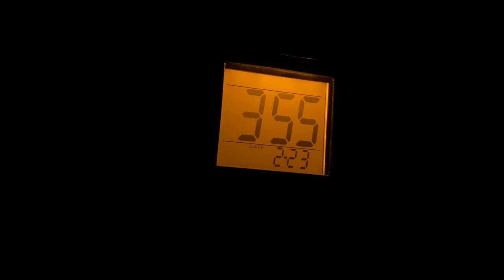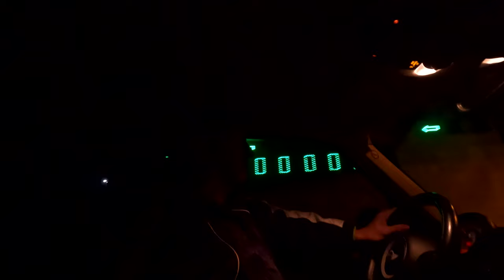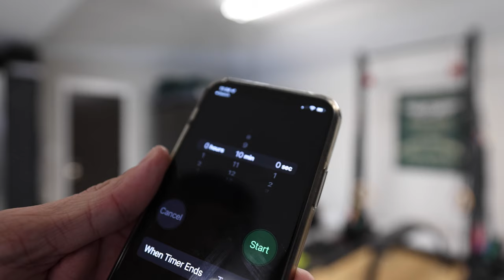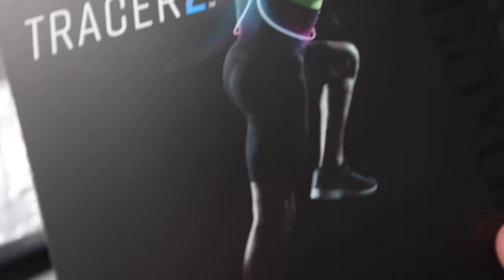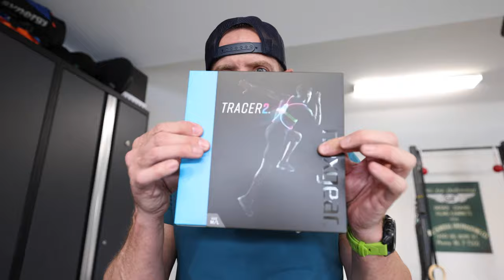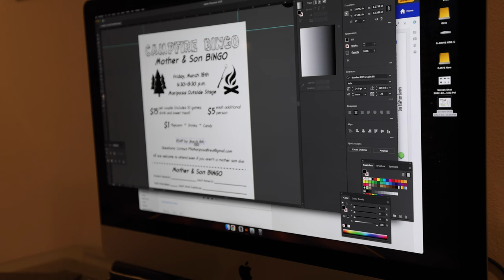That was much harder than I expected! - Ironman 70.3 Oregon Training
I have nineteen weeks left of training for Ironman 70.3 Oregon, and I'm feeling great, well, except for that one workout.

Products featured:
Noxgear running vest
Synergy Swim Bag

Have a question or comments? I like to hear from you!